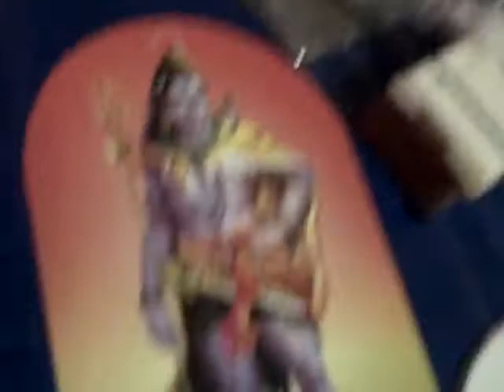Basceltar Shiva Praise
Electric Bass with cello strings and sitar bridge, bowed